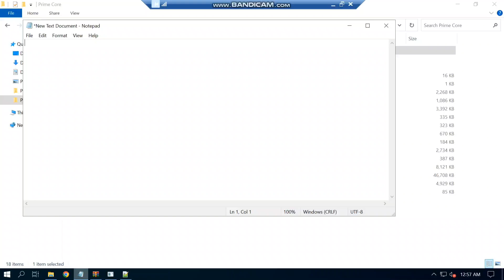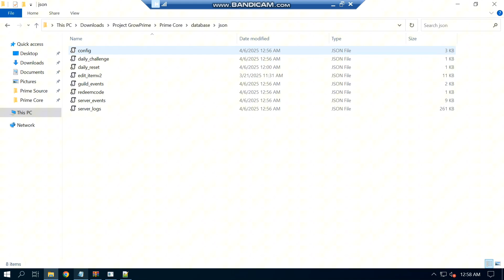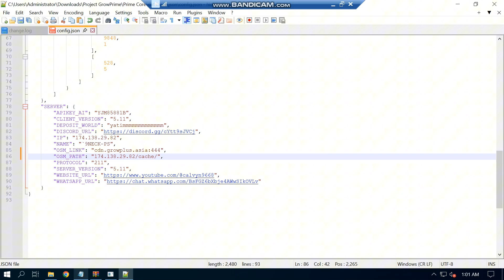CARA FIX ERROR DOWNLOAD FAILED GTPS!! | GROWTOPIA PRIVATE SERVER FIX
halo teman-teman, divideo ini menunjukkan tutorial untuk fix error "download failed". kalian bisa copy ini:

Terima kasih kepada mas Oxygen karena telah mencari solusi masalah tersebut.